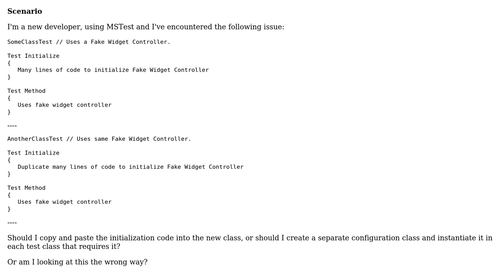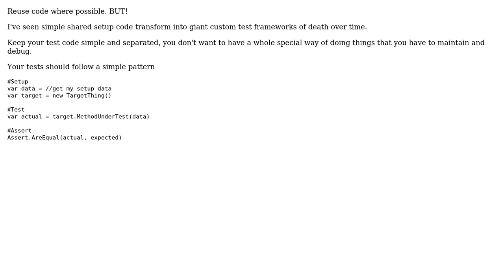Should I create a shared Test Initilization object to initialize multiple test classes?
Software Engineering: Should I create a shared Test Initilization object to initialize multiple test classes?

With thanks & praise to God, and with thanks to the many people who have made this project possible! | Content (except music & images) licensed under CC BY-SA | Music | Images & others | With thanks to user Robbie Dee user Richard Aubin user Kevin Van Dyck user Ewan user Bart van Ingen Schenau and the Stack Exchange Network Trademarks are property of their respective owners. You are responsible for your own actions.